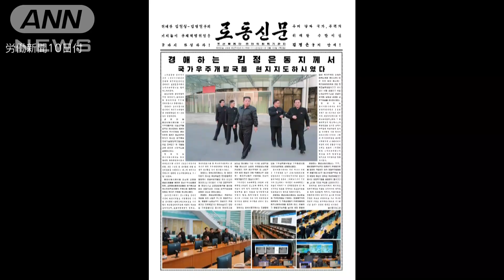金正恩総書記が衛星開発視察 実験結果を高く評価(2022年3月10日)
北朝鮮メディアは金正恩総書記が国家宇宙開発局や、実験基地の建設状況などを視察したと写真入りで報じました。

　10日付の朝鮮労働党の機関紙によりますと、金総書記は視察で衛星に搭載するカメラや通信装置、各種センサーの開発状況などの報告を受け、最近の実験結果を高く評価したということです。

　記事によりますと、衛星開発の目的は朝鮮半島南部と日本、太平洋上のアメリカ軍などに関する情報収集で、今後、多数の軍事衛星を軌道に配置する計画だということです。

　視察には先月27日と5日の弾道ミサイル発射を衛星実験だと強調し、正当化する狙いもあるとみられます。